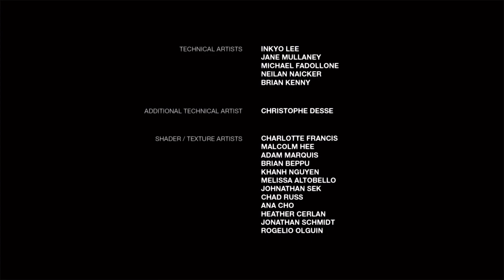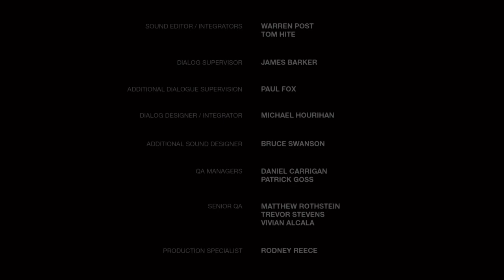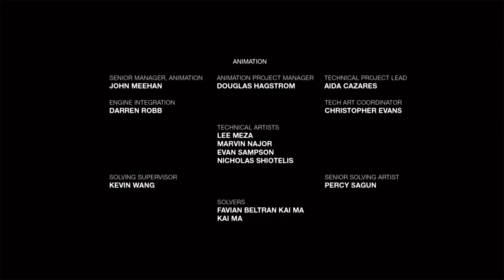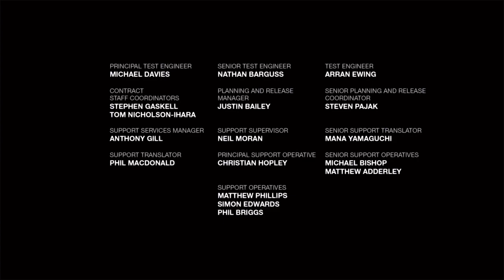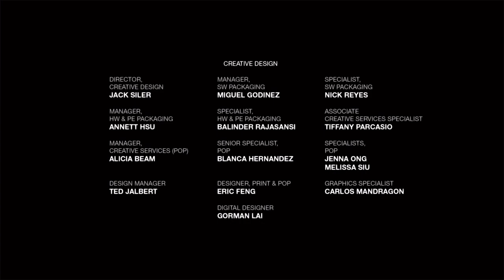The Last of Us: Left Behind | Türkçe Tüm Oyun | PS4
Selam, ben Donimis. Bu videoda The Last of Us oyununun yan hikayesi olan Left Behind DLC'sini Türkçe altyazılı bir şekilde bitiriyoruz. İyi seyirler.